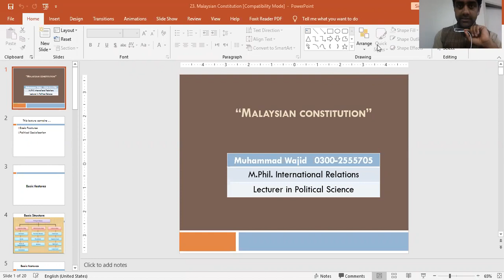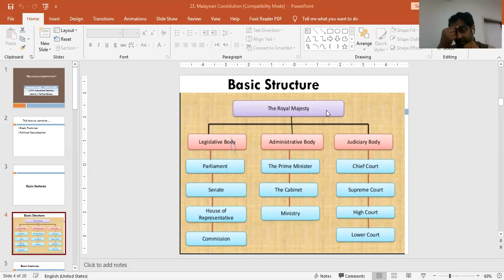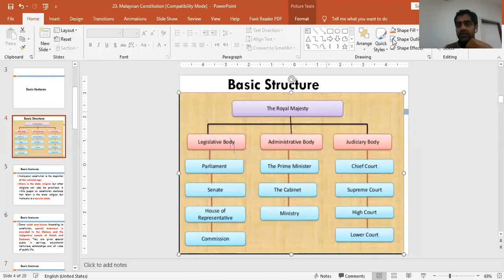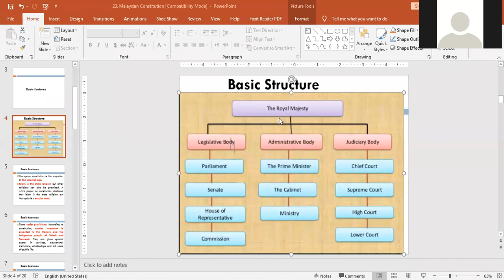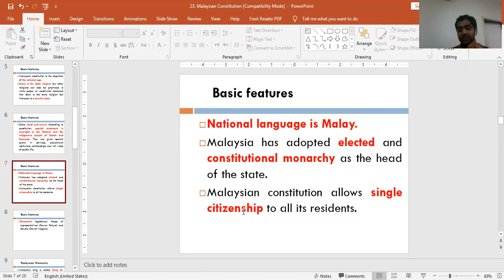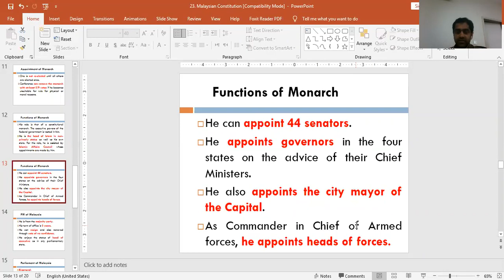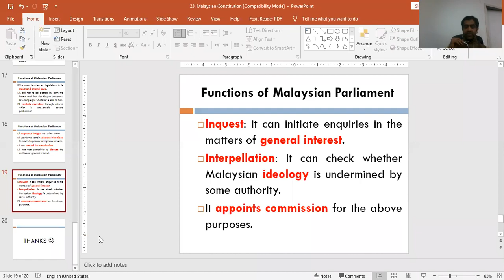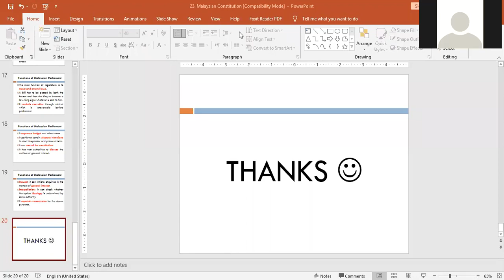Lecture on Malaysian constitution in Urdu and Hindi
It contains details of Malaysian constitution explained in the simple words